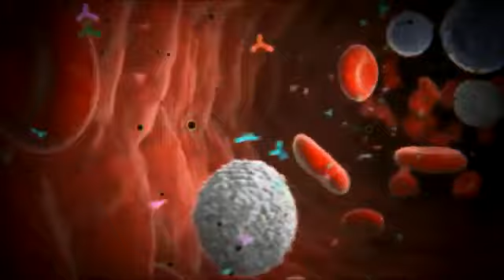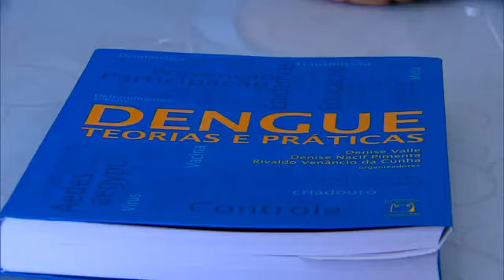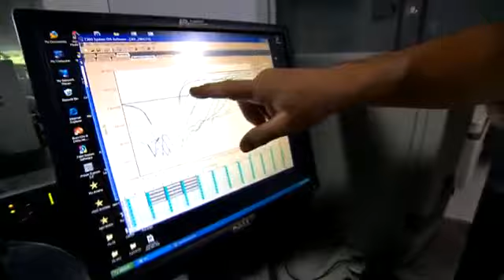Fantástico-Grupo de cientistas trabalha em soro para tratar o vírus Zika 03/01/2016